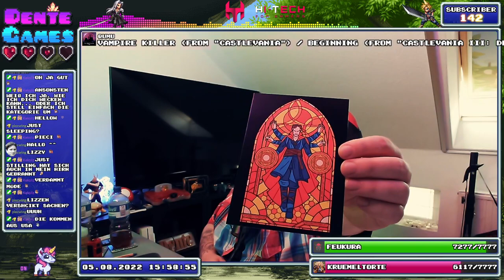💎 NinDento Days Day-012: Xenoblade Chronicles💎 - 05.08.2022